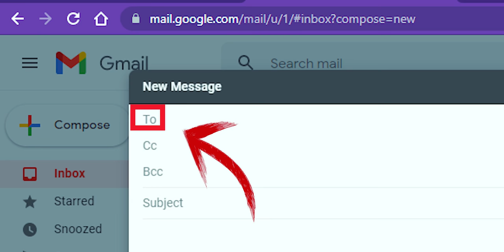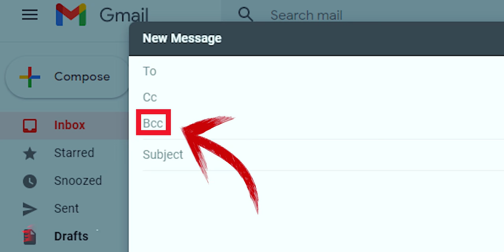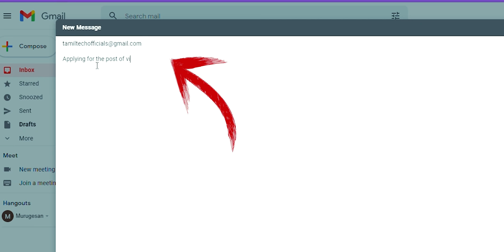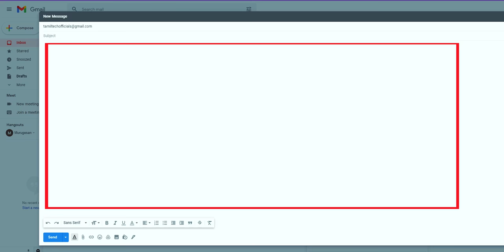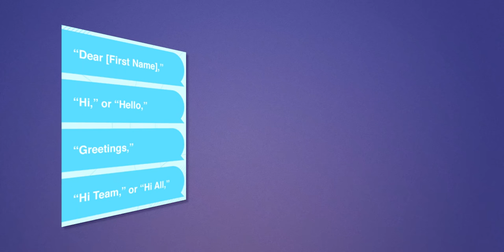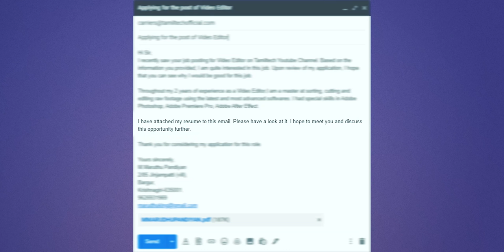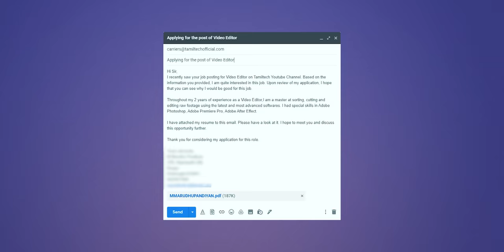How to Write a Perfect E-mail ? 🔥 Easy 1st Step to Get your DREAM JOB || Student Series by TS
For most of us, email is the most common form of business communication so it’s important to get it right. Although emails usually aren’t as formal as letters, they still need to be professional to present a good image of you and your company.

💰 How to Get Started:
 🚀 Open a FREE Demat Account:

What is a Mutual Fund? How Does It Work? 🔥💰💰 Basic for Beginners || Money Series by Tamil Selvan

What is IPO? Explained - How to Buy IPO ? Share Market for Beginners 🔥 Money Series by Tamil Selvan